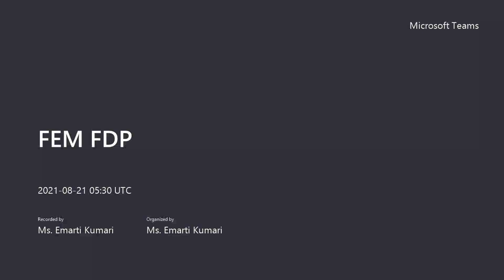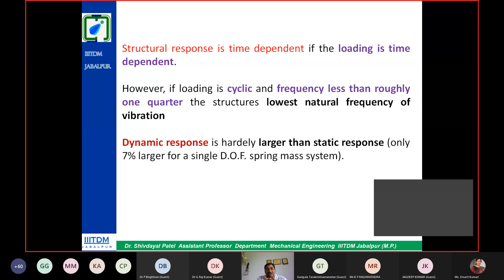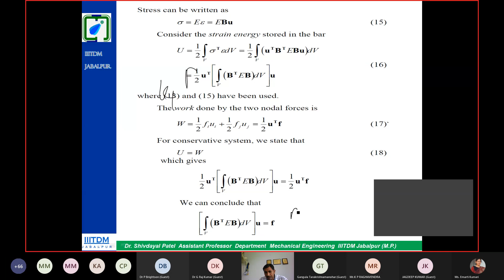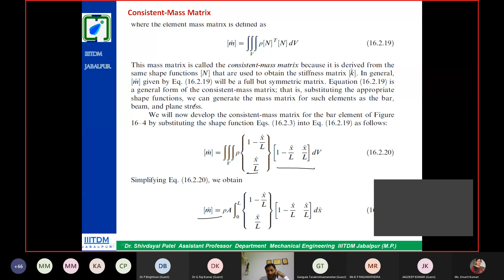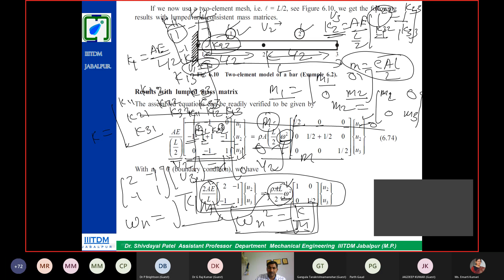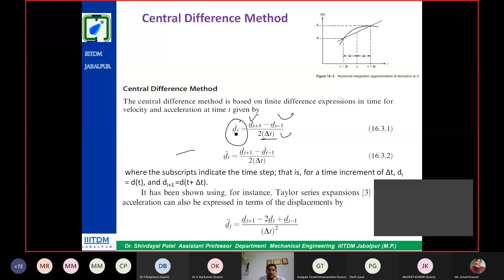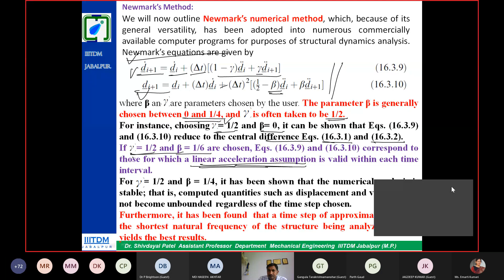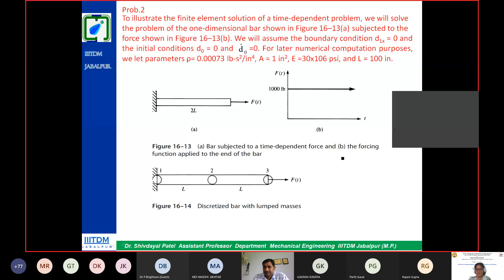Day 5 session 2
Finite Elements Analysis of Structural Dynamics by Dr. Shiv Dhayal
(IIITD Jabalpur)